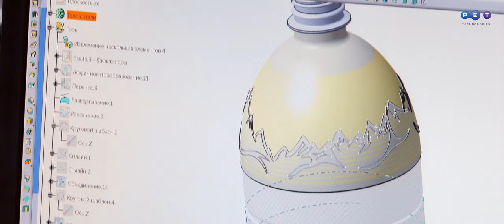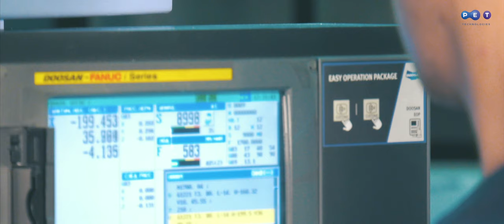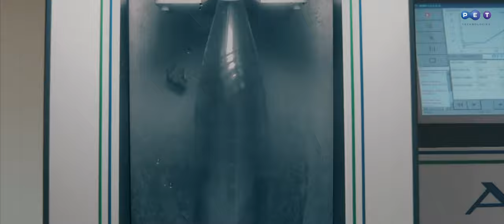Moldes para soplado de PET Technologies. Cómo creamos la botella de PET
La fabricación de moldes de soplado para máquinas sopladoras rotativas y lineales es una de las áreas de actividad principales de PET Technologies. Sidel, Krones, SIPA, KHS, SMI, Kosme están entre las marcas para las cuales diseñamos y producimos moldes.

 Contamos con el propio departamento de diseño y laboratorio para pruebas de botellas de PET.

El tratamiento de las superficies formadoras se realiza en los centros de mecanizado de 4 y 5 ejes Deckel Maho (Alemania), Stroitos Lipnik (República Checa), Dugard (Inglaterra) equipados con el control numérico computarizado Siemens y Heidenhain.

Nosotros usamos las aleaciones de duraluminio de la serie 7000 fabricadas en Alemania caracterizadas por la combinación ideal de la dureza y plasticidad para funcionar bajo cargas de impacto sin agrietamientos y deformación.

El laboratorio de PET Technologies está equipado con las máquinas AGR fabricadas en los EE.UU. donde  realizamos todas las pruebas de botellas PET incluyendo:
• Pruebas de carga vertical
• Pruebas con presión excesiva
• Control de distribución de material
• Pruebas de volumen total
• Pruebas de nivel de llenado